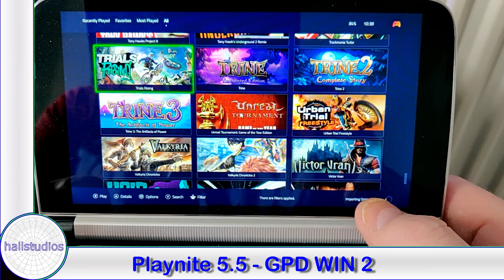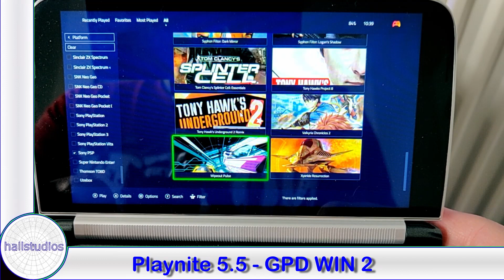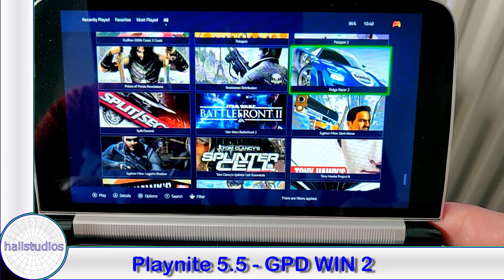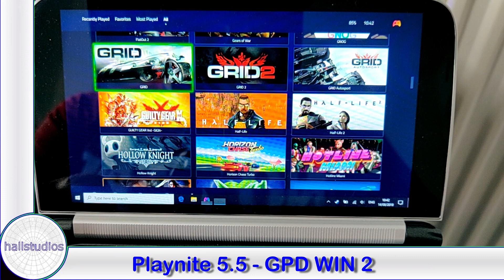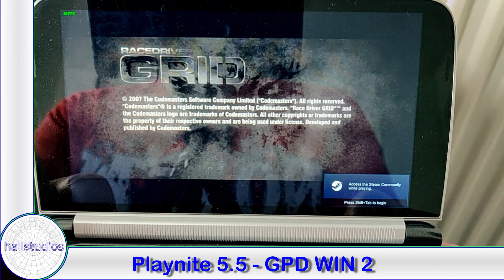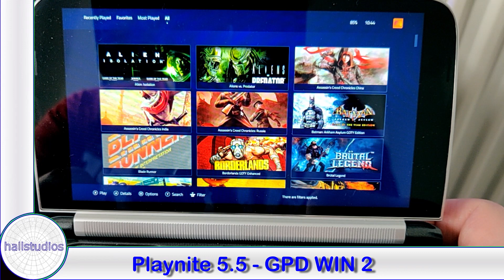Playnite 5 - GPD Win 2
This is just a small sample video showing Playnite version 5 running on the GPD WIN 2